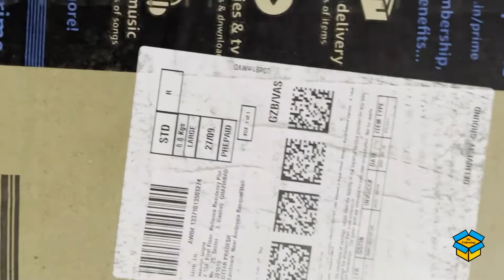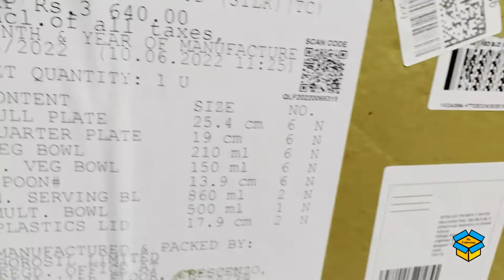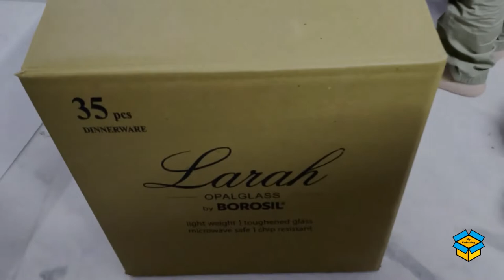MyUnboxing | Larah by Borosil Red Bud Silk Series Opalware Dinner Set, 35 Pieces, White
Larah by Borosil Red Bud Silk Series Opalware Dinner Set, 35 Pieces, White.